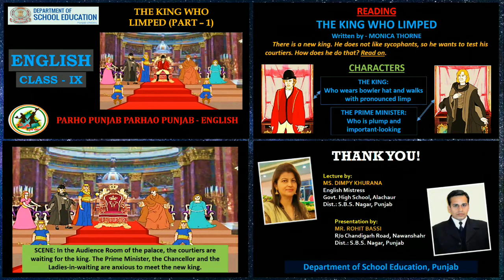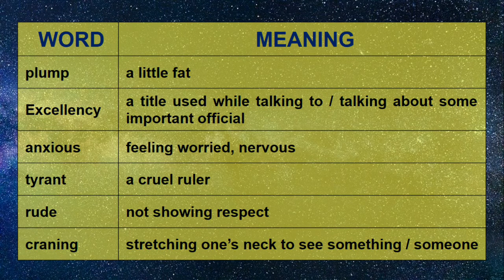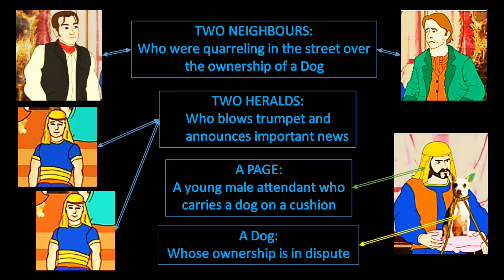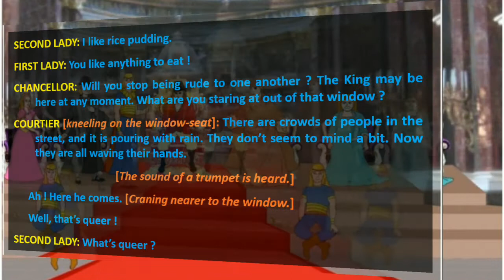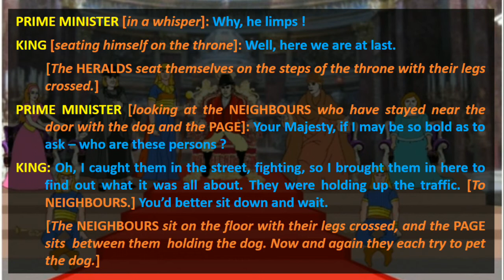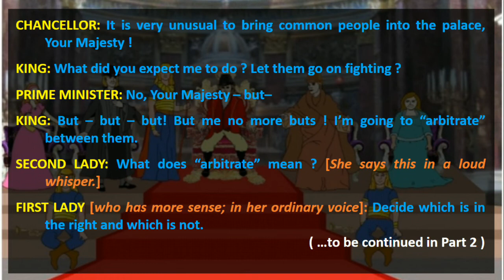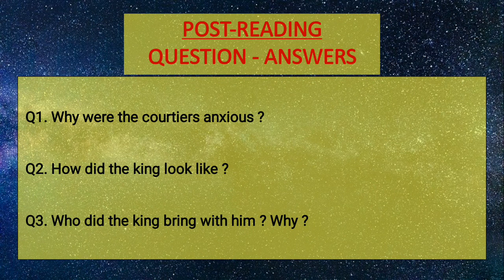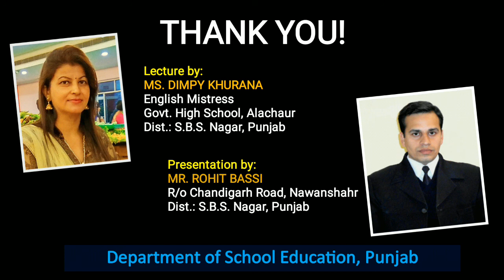The King Who Limped - Part 1 : Eng C9 Ch9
This Video describes about Class 9 English Chapter "The King Who Limped" - Part 1 for those students who are studying in Schools affiliated to Punjab School Education Board, S.A.S. Nagar / Mohali. Lectured in simple English for easy understanding of Students/ Learners.

I wish bright future to all the Students/ Learners.
By - DIMPY KHURANA, ENGLISH MISTRESS